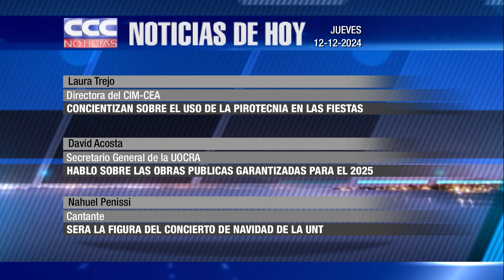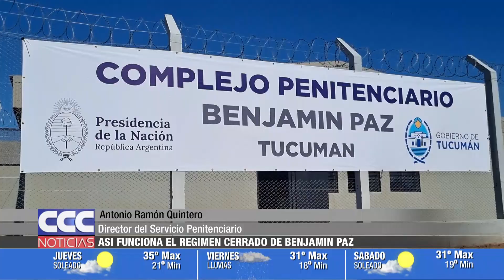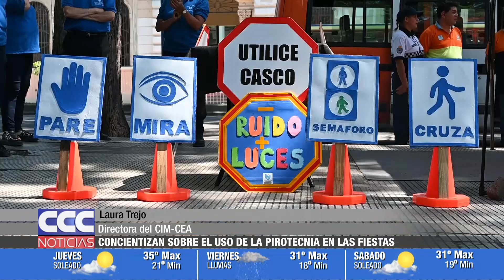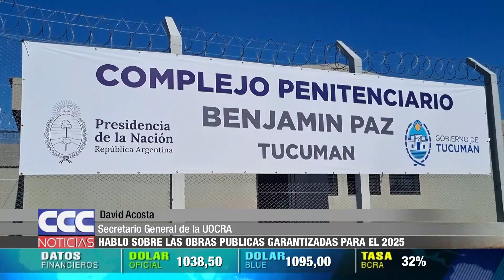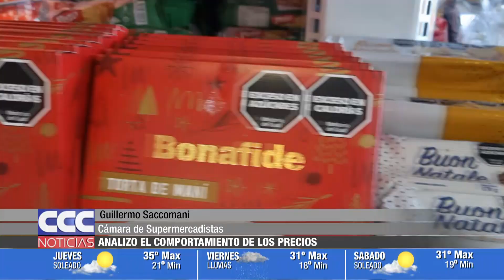CCC NOTICIAS 12 12 2024